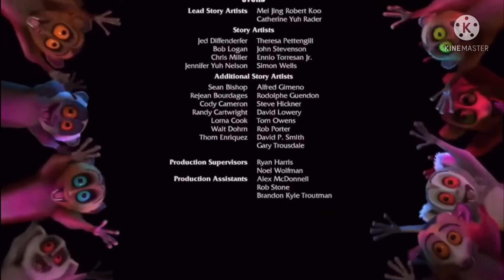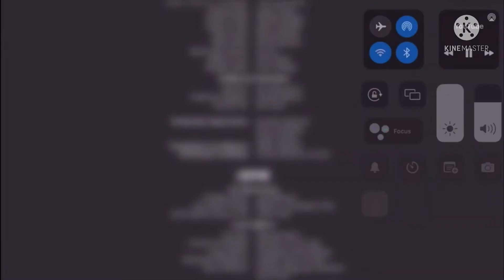12 May 2022